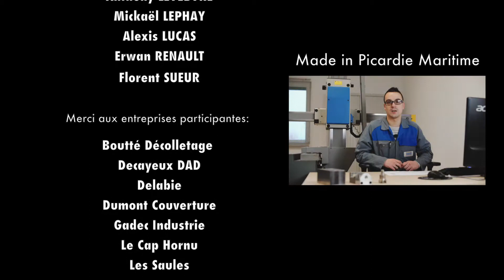INspire toi de Anthony LEFEBVRE - couvreur-zingueur - DUMONT Couverture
Made in Picardie Maritime : Dix portraits de jeunes passionnés par leur métier et amoureux de leur lieu de vie… ou comment faire découvrir à d'autres jeunes le gisement d'emplois proposé par des entreprises performantes au niveau national et international et par celles nées de l'attractivité touristique de la Baie de Somme et de la Picardie Maritime en général.

Alors toi aussi, inspire toi de ces jeunes Made in Picardie Maritime